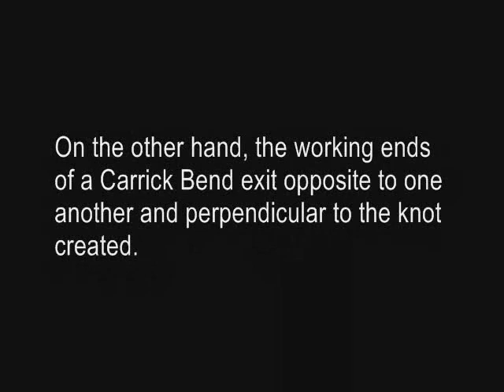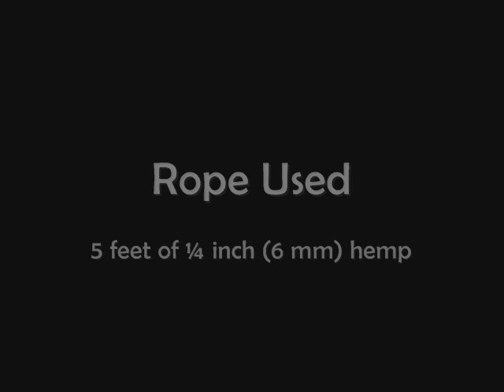Double Coin Knot vs. Carrick Bend by TIAT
The typical problem in differentiating the knot from the bend is that they're similar in appearance.  Still don't be fooled, as the following video clearly shows, the two are most definitely different.